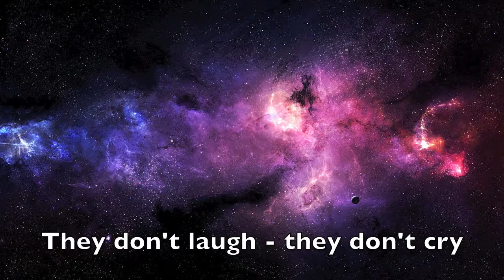Talking Drum: Amber Utte Lishakan Taare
Punjabi poem recited by Alia Ul-Hassan